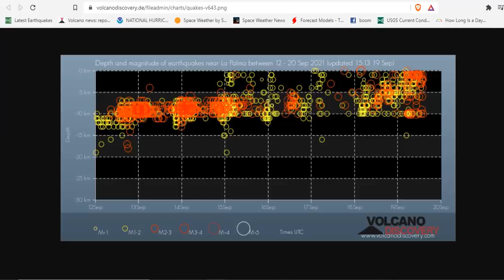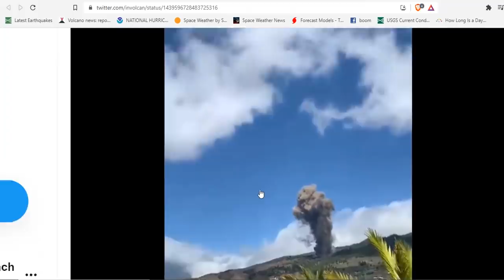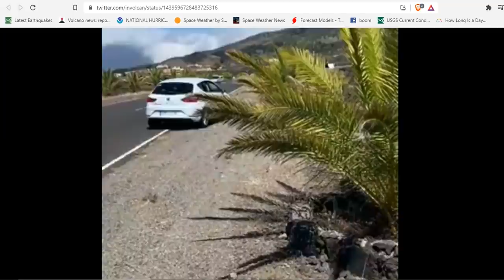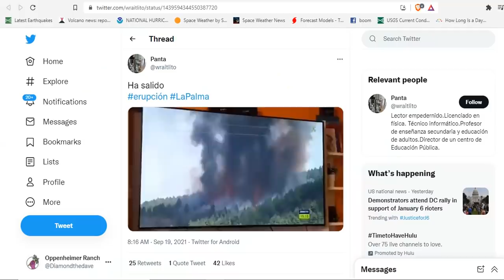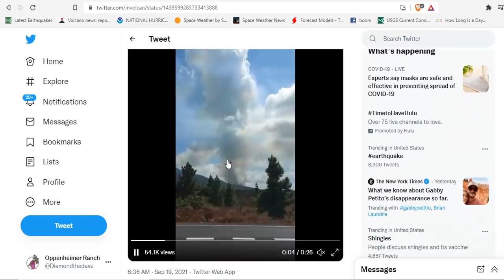La Palma, Canary Islands: New Eruption - La Cumbre Vieja Volcano Erupts For First Time Since 1971!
La Palma volcano update: Intense seismic activity, uplift reaches 15 cm

Bitcoin: 17NV3vtcQhRnsRnjckCcYkKVEUcnirKQ62